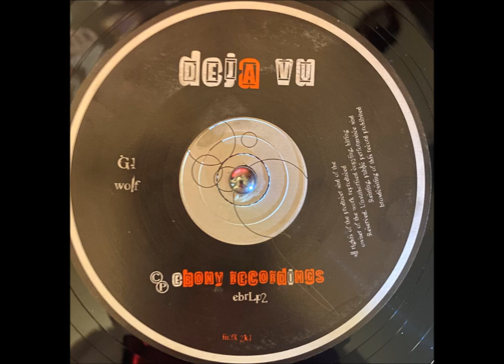Shy FX - Wolf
Shy FX – Deja Vu
Label: Ebony Recordings – ebrLp2
Format: 4 x Vinyl, 12", Compilation, Reissue
Country: UK
Released: 1996 / 2001